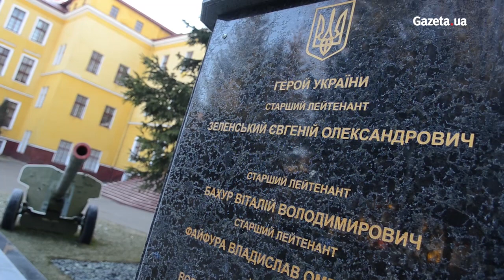Академія сухопутних військ у Львові достроково випустила молодих офіцерів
Сьогодні, 27 лютого близько двох сотень лейтенантів Національної академії сухопутних військ імені гетьмана Петра Сагайдачного отримали дипломи про закінчення навчання. Дипломи офіцерам вручили на три місяці раніше зважаючи на події на Сході України.

За роки незалежності нашої держави це вже 23-ій випуск молодих лейтенантів і другий дочасний випуск. В академії запевняють, що всі необхідні знання та навички вихованці вишу, а це - кваліфіковані командири механізованих і танкових підрозділів, офіцери-артилеристи й ракетники, інженери-механіки, фахівці з виховної роботи, військові диригенти - отримали.

Окрім рідних та близьких, привітати молодих офіцерів прибули представники Міноборони України та Генштабу, керівництво міста та області, духовенство. Також на святкові урочистості завітали представники численних іноземних делегацій.

Перед початком вручення дипломів лейтенанти відвідали Алею Слави та поклали квіти до стели з іменами випускників Академії, які загинули захищаючи Україну в зоні АТО. Опісля розпочалося урочисте шикування на плацу.

Відео: Валерій Шмаков/Gazeta.ua